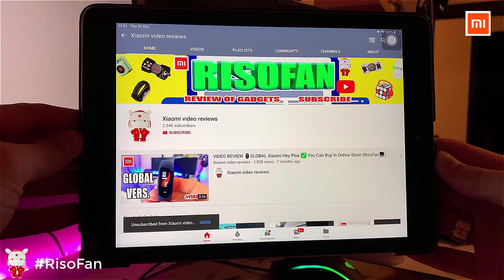Xiaomi Yueli Vibrating Massage Comb.